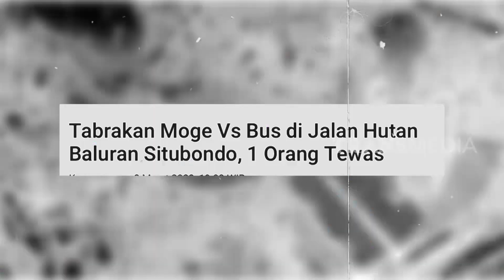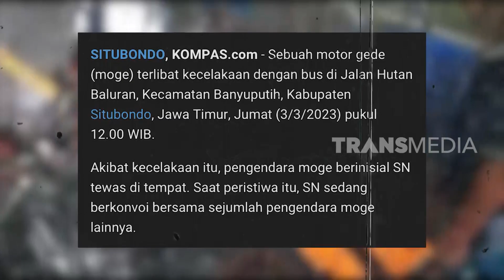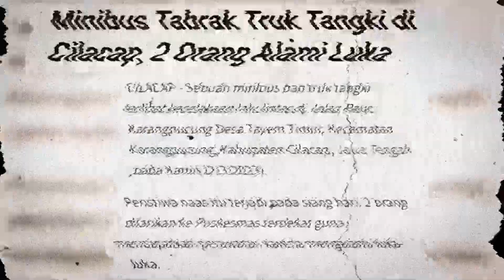Pengendara Moge Kejar Rombongan Malah Menabrak Bus | KRIM MALAM (05/03/23)